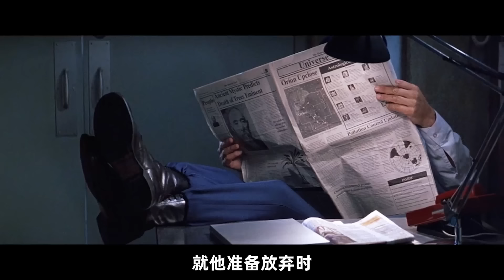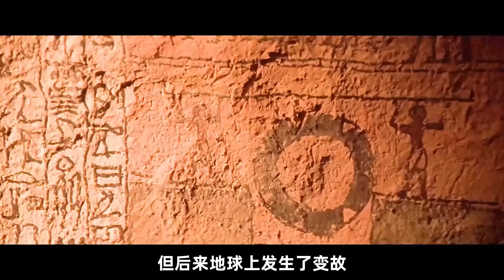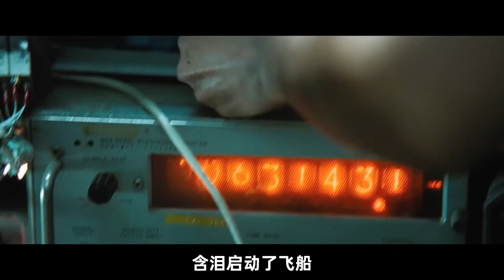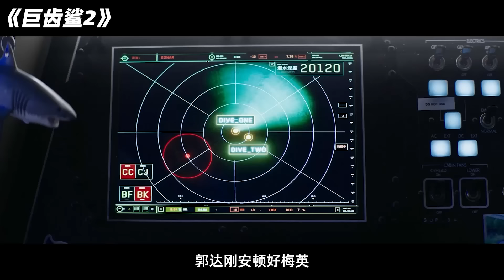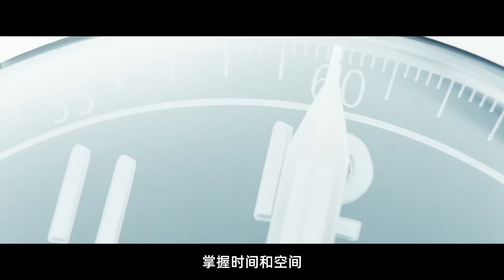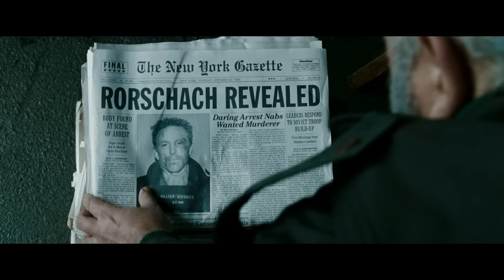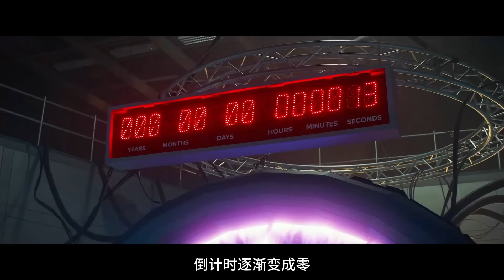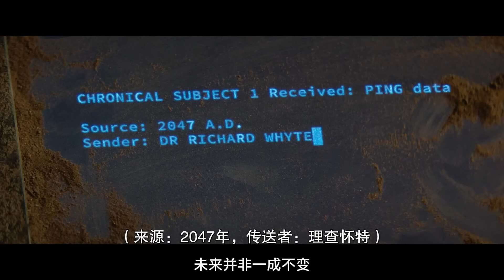科學家挖出神秘圓環，竟穿越到石器時代，還見到了上古的神明